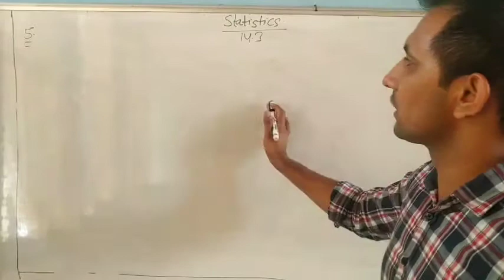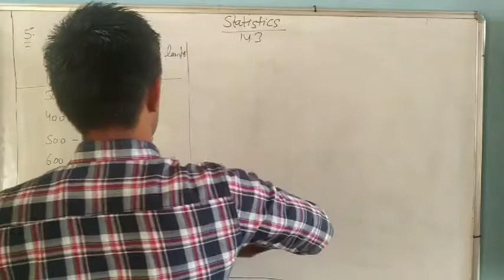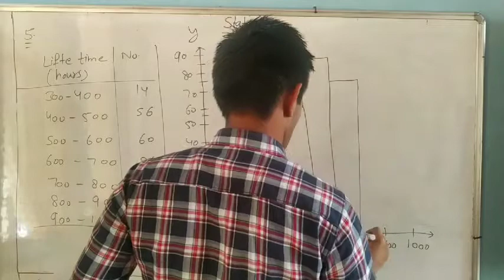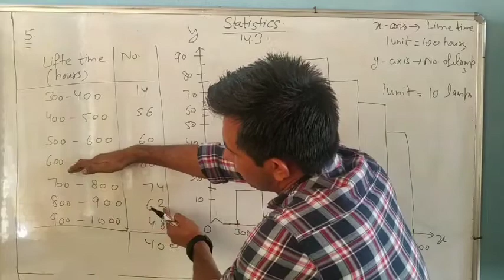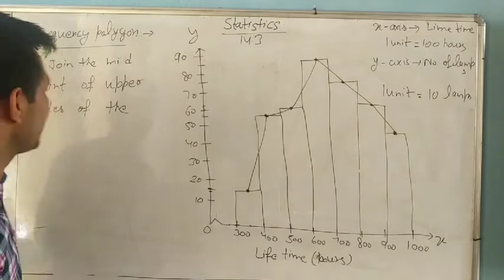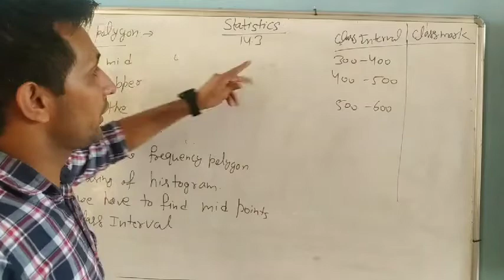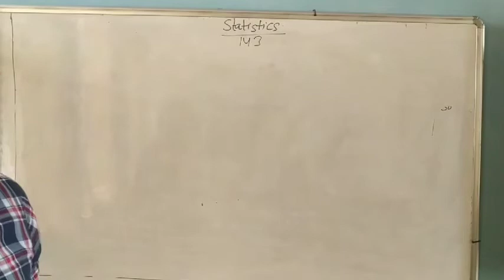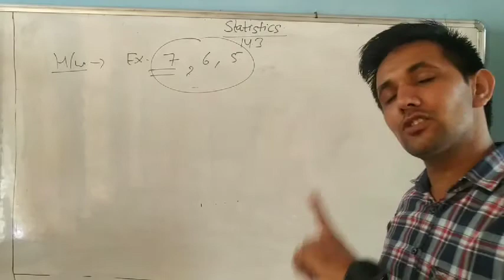Statistics part 4 by naresh dalal sir